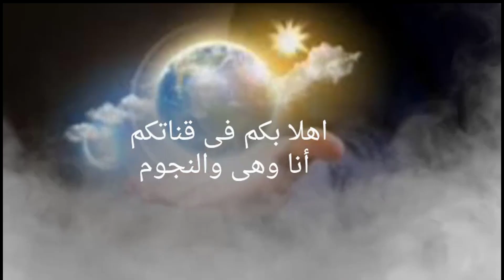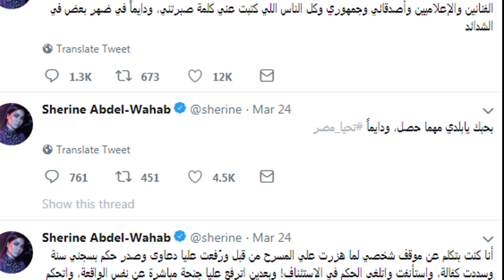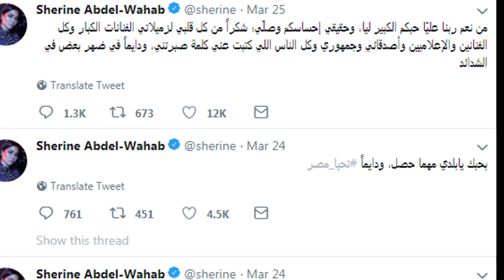حلمي بكر يقترح طريقة لتأديب شيرين وهذه رسالته الى زوجها